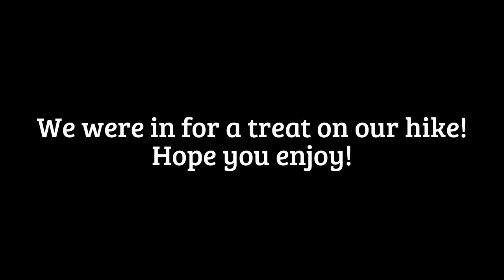Tonka the Alaskan Malamute & Capone the Blue Nose Pitbull go on a hike and find Wild Boars!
This was such a FUN day!
My son is a little worried that the
Wild Boars and Bears are going to try to eat us. lol